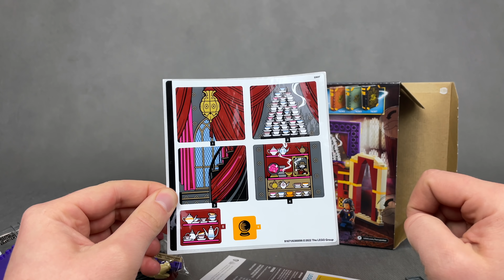LEGO HARRY POTTER 76396 | CHWILE Z HOGWARTU: ZAJĘCIA Z WRÓŻBIARSTWA | RECENZJA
Ponurak! I tutaj też ponurak! Tak sobie wyobrażam zajęcia z wróżbiarstwa pod okiem Profesor Trelawney. Dzisiaj pokażę Wam zestaw 76396 z serii LEGO Harry Potter. Garść akcesoriów, sala do nauki wróżbiarstwa i trzy minifigurki - właśnie to znajdziecie w tym secie:)